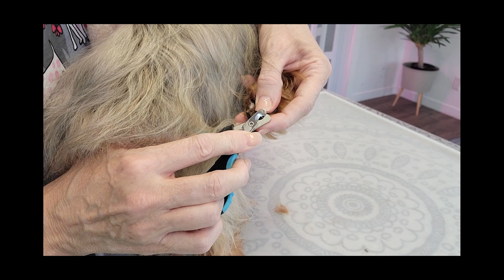Before and After Dog Grooming (7 dog grooming transformation)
Seven Dog Grooming Transformations | Before & After Makeovers"
In this video, I’m excited to share seven amazing dog grooming transformations, each featuring dramatic before and after results! Watch as every dog goes through a complete pet grooming transformation, from messy to marvelous.

Each grooming makeover showcases stunning professional results and highlights the visible difference a proper grooming session can make. Whether you're looking for inspiration or just love seeing the satisfying process, you’ll enjoy these dog grooming transformation results. From sleek cuts to fluffy finishes, these grooming makeover results are sure to impress. Join me as I take you through these amazing dog transformations and see for yourself the power of a great pet grooming results transformation!

Happy Grooming!

~Elizabeth Jenn ❤️